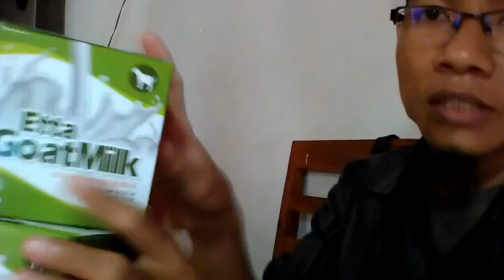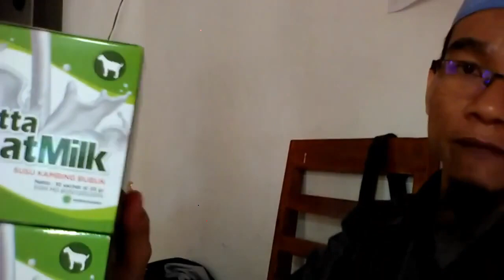Jual susu kambing etawa hpai di Banjarmasin WA 081282707458